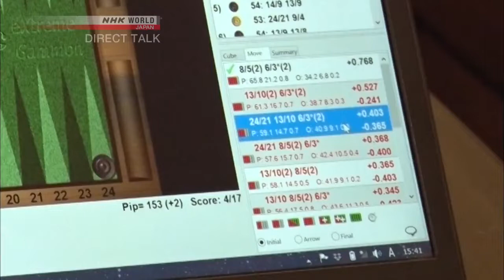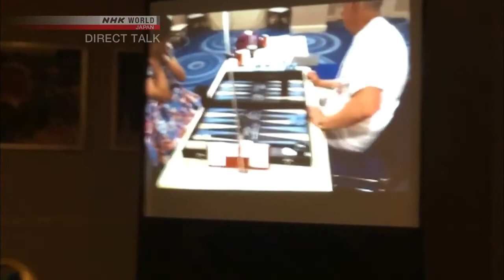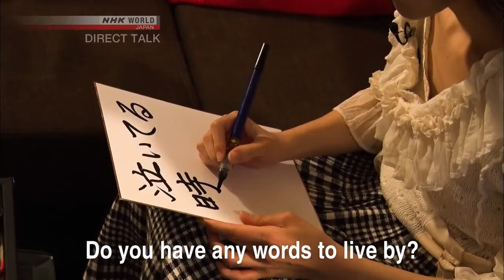[2018-12-17] Backgammon Taught Me Everything - Akiko Yazawa - Direct Talk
Published on December 17th, 2018.